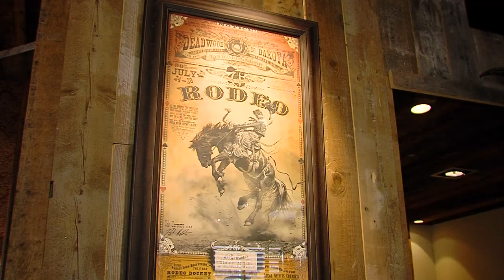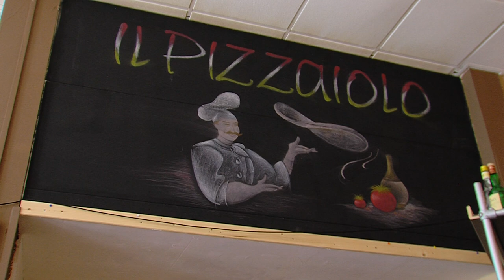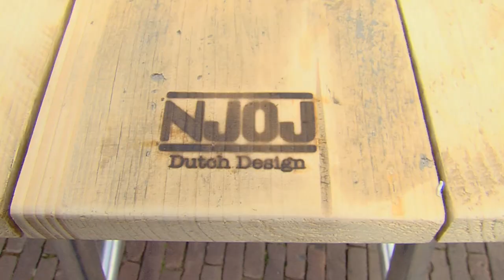Holland Horecaland aflevering 3